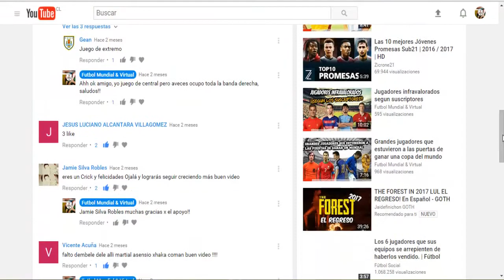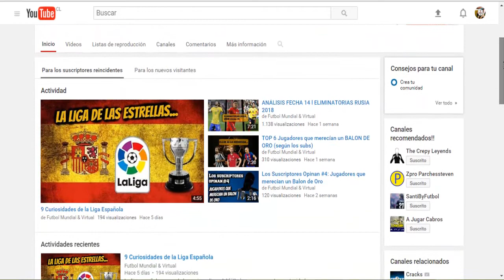Jovenes promesas europeas PARTE 2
hace unos meses hice la primera parte, la cual me fue bien, tuvo buen recibimiento y quise hacer la segunda parte debido a que me faltaron varios jugadores en ese video.